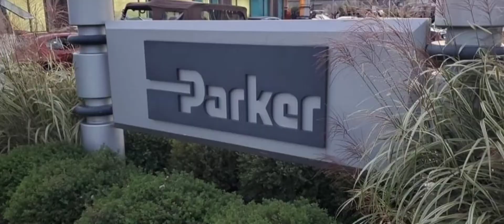Parker Hannifin co , and the Regulators auto club... ( Friday night lights ) cruise night show